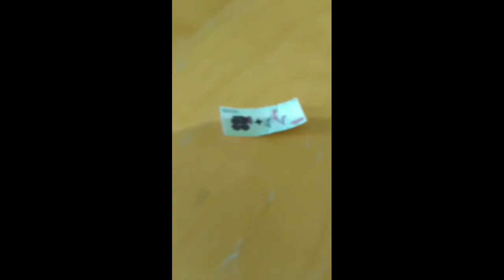Lol lil sister opening - guess what I got!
I open an LOL doll!!!